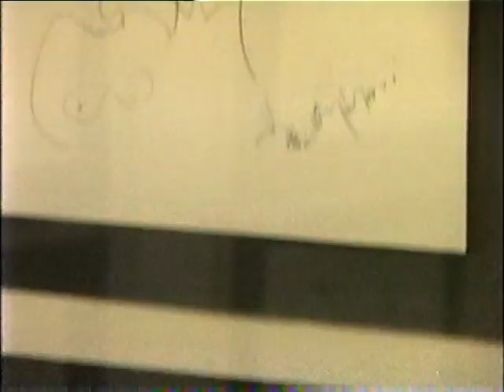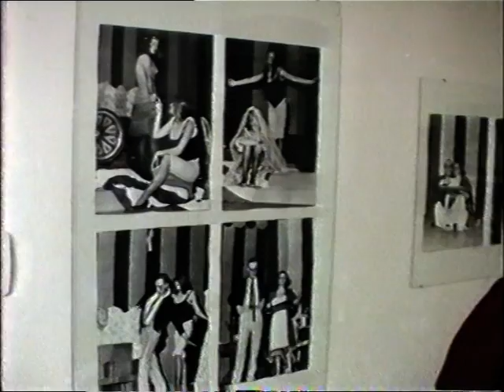Kiállításom megnyitója az Ifjúsági Klubban, 1989. március 30-án, II. rész